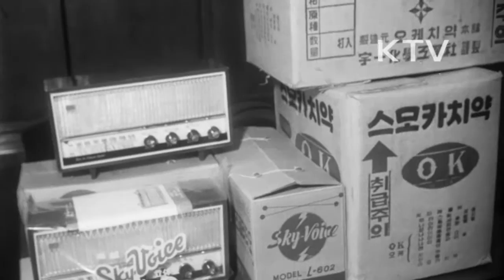대한뉴스 제 407호-농어촌에 라디오를 보냅시다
우일화학공업사에서 라디오 4대와 치약(스모카 치약) 20타스를 대한뉴스 앞으로 보내옴.
-보내실 분은 대한 뉴우스로 72-8407.